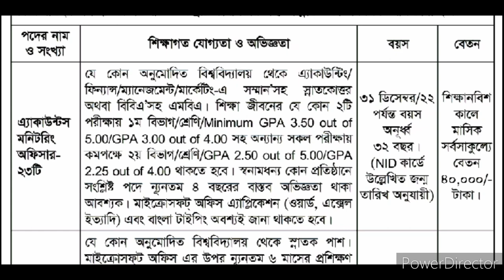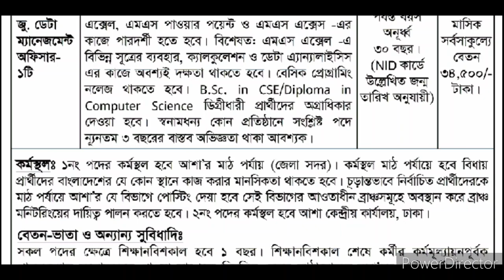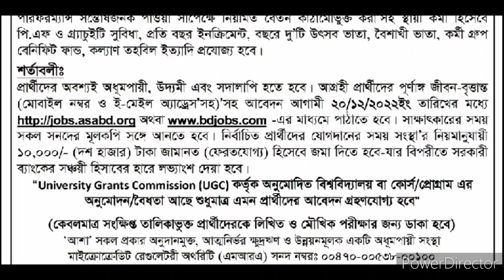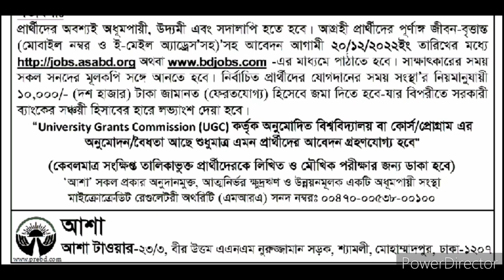আশা'য় বিভিন্ন পদে নিয়োগ বিজ্ঞপ্তি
আশা'য় বিভিন্ন পদে নিয়োগ বিজ্ঞপ্তি - ২০/১২

 Deadline: 20 Dec 2022